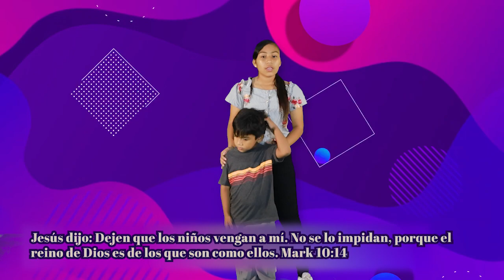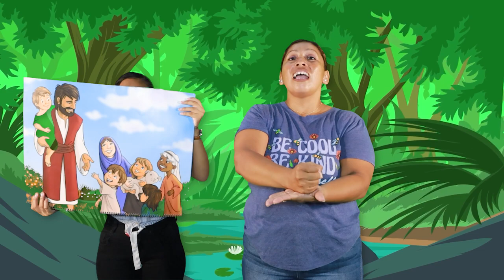LOS NIÑOS SON IMPORTANTES PARA JESÚS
TEMA: LOS NIÑOS SON IMPORTANTES PARA JESÚS.

Referencia Biblica: Mark 10:13-16  Mateo 18:1-5

Objetivo: Que los niños nunca olviden que son importantes para Dios. Solo tienen que confiar en él como su Señor y Salvador.

Texto: Jesús dijo: Dejen que los niños vengan a mí. No se lo impidan, porque el reino de Dios es de los que son como ellos. Mark 10:14